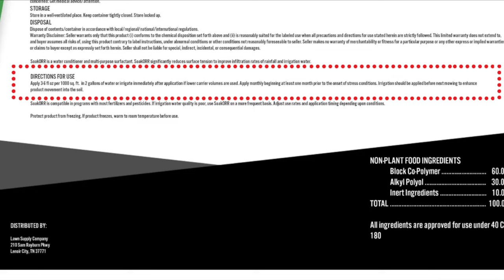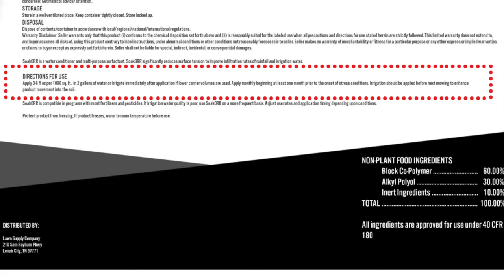Thin, Dry, Yellow Grass? Try This One Simple Thing To Hydrate Your Lawn!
The extreme Summer temperatures dry out soil pretty quickly, and prolonged spells without rain or ill-timed irrigation can lead to your lawn's soil becoming hydrophobic.

A soil that is consistently dry can develop a waxy/oily film that prevents water from penetrating.  Regardless of how much you water, the water just beads up and runs off onto sidewalks or the street leaving your turf dry.  When soil is hydrophobic and water cannot get down to grass roots, then your lawn starts to yellow and thin out.
One product that can help reduce hydrophobicity is a wetting agent.  A wetting agent changes the surface tension of water, which allows it to infiltrate hydrophobic soil.

Flowzone Cyclone 2.5 Backpack Sprayer
Nitril Gloves 100 count box
Accupour 64oz Measuring Pitcher
Accupour 8oz Measuring Cup
Paddle Mixer
Sunday Afternoon Wide Brim SPF Hat
⚡️⚡️On occasion, I mention tools or products I use.  If you're interested in any of the tools or products you see in this video, I'd appreciate if you'd consider using the provided links above.
Timestamps
0:00 - Soil Repelling Water
0:59 - Defining Hydrophobic Soil
1:28 - What Causes Hydrophobicity?
3:06 - The Solution: Wetting Agents (Surfactants)
4:27 - Why SoakORR?
5:42 - Application Rate
6:21 - Prepping My Application
8:08 - Spray Application Footage
8:33 - Soil Drench Flower Beds With Bucket
9:17 - Armadillo Lawn Damage
9:43 - Wrap Up
11:30 - Clean-Up Mow